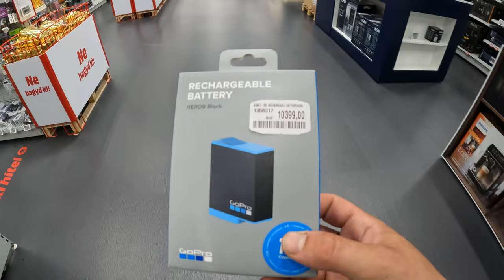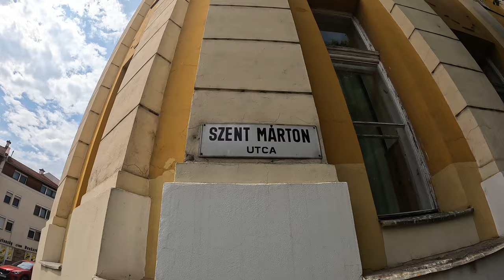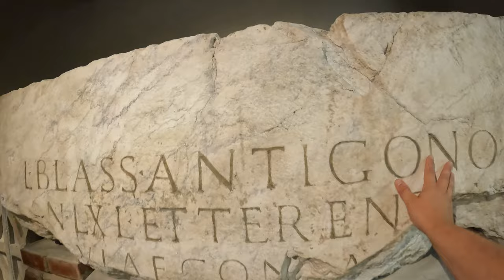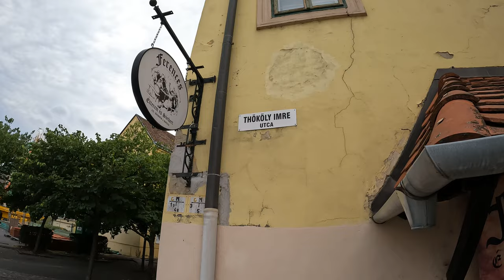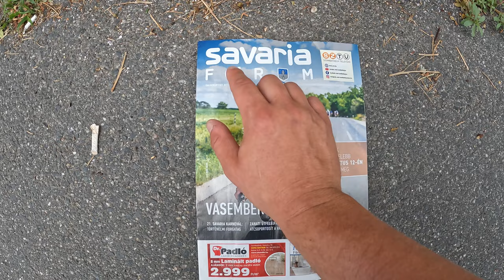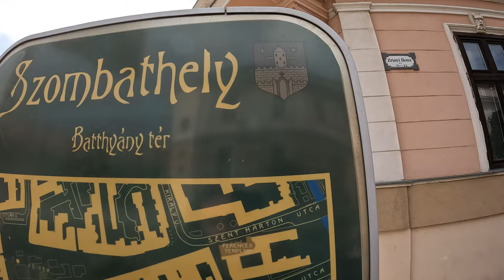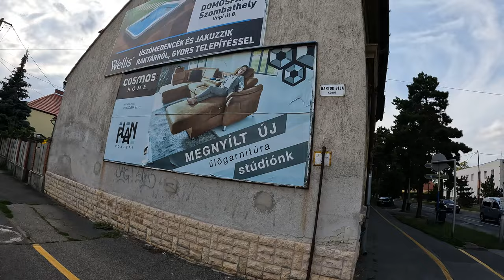⚔️🇭🇺 Szombathely, Savaria (vas megye part 1)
Welcome to part one of this week's five part series: Vilmos, a Vas Megye Vándorló. Igazabol kicsit vas megyei vagyok, mert Alexa's nagymama szuletel vas megyen. Igaz! Ebben a kis faluban "Kenyeri". So when I got invited by Sarvari Szilard to attend this years Nadasdy destival in Sarvar, well, we figured why not make a weekend out of it. I voyaged through Vas Megye with native Nagymama and Alexa and Anyu and we had one hell of a journey together. Todays installment was on my Friday solo adventure which began on a train from Deli train station in south budapest. From there I arrived at Kelenfold, before taking the Savaria express across the Transdanubian plain, traversing the River Raba, as we made our way to Szombathely. In this video we grab a quick unicum at the Stop Sorozo, pick up some much needed supplies at Media Market and Euronics, before making our way downtown to see the Savaria museum, the Iseum shrine, and meander around some of the loveliest streets in Magyarorszag. Oh Szombathely, a refuge for Nagymama during world war ii and now a paintbrush for my own imagination. Such a terrific city, and familiar right from the first step off the train. I loved meeting so many friendly locals and getting to know the oldest city in all of Hungary. one thing that really stood out was just how many bikers there were in Szombathely which is also known by the name Savaria. Did you know that Savaria, as it was called following Emporor Claudius' city designation in 43 AD, was an essential watering hole along the age old Amber Route. In Hungarian they call it borosztanyko and the road was similar to the silk road, in the sense that it was less of an actual road, and more of a multi thousand kilometer trading route that crossed through cultures and civilizations to bring the highly coveted baltic gold, which was really just beautiful amber colored fossilized tree resin. It's still unclear why exactly Amber was as valuable as it was, but let me tell you, it was damn valuable. Like we said, Baltic gold. I guess they used it to ornament various things that require ornamentation, such as crowns and scepters and perhaps even piercings of various body parts. Now, I'm not sure if it had status as a commodity, but it must have.

While now it seems an oddity
this borosztany commodity
could fund the whole economy
And now I say you oughtta see
Savaria, so odyssey
to this lovely city town beside the pearly creek.
On our five part adventure to come later on this week we will head back and forth between Szombathely and Sarvar, immersing ourselves in the carnivalistic chaos of the Nadasdy festival. We will also make various stops throughout the lovely Vas megye region, including a journey to the Vasi Skanzen, the world renowned Jak Templom, and friday's banger of an episode in the Sarvar baths.

I cant wait to show you what I saw during the remainder of this week. It is such a privilege to have this growing audience and I can't tell you how nice it is to be meeting so many of you in person. So if you see a lunatic american on the streets, don't be shy, come up and say hi, I always love to meet new people.

Let's continue this summer with hope and purpose and tenacity. Don't let the system bring you down, build it up better than before.
We shall.
For we always have before.
And what other hope do we have anyway?
Where did this get lost? I don't know what is going on anymore, all that I know is that I need to practice writing, so if they give me 5,000 words to write with, I am going to use every last one of them. Who knows which so called key phrase may trip the wire of the algorithm launching me towards international, multi planetary superstardom.

But that's not the point. It can't be. First of all, it's entirely theoretical, and second of all, to worry about such useless computer based metrics is a complete violation of artistic integrity. I really just want to practice my writing, that's all that this has ever been about.

Feeling and fueling and freeing myself up with the opportunity to write. Right? No. That is a completely militant and ultimately unimportant endeavor as well.

So it's not about celebrity, it's not about artistic integrity, so what is it about?

It's for spiritual release, the unburdening of pent up energy, and preserving a time capsule of our present day for the future of society. They will make of it what they will. The good, the bad, the ugly and different eras will make of it different things. Perhaps some eras, if not most, will find my work entirely irrelevant.

But the historical preservation society of the years 2,345 - 2,387 will certainly have a great time looking into the manic descent of a formerly proud scholar who's brain over time rotted into a gelatinous goop. The date of interest ends abruptly, due of course to the crisis of the 4th century, which just like the crisis of the 3rd century some two millennia